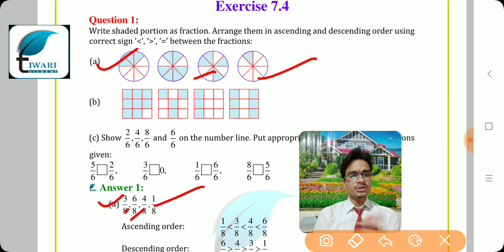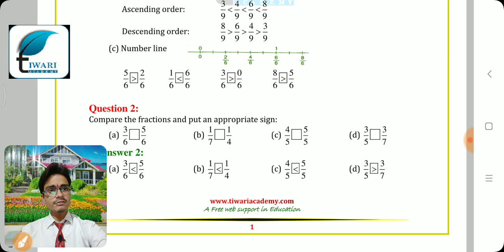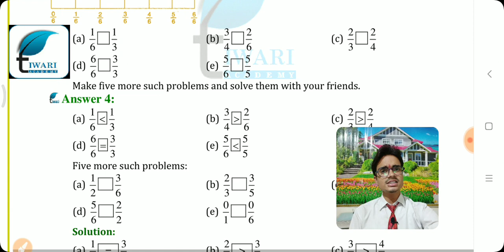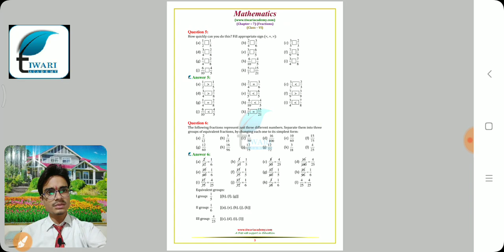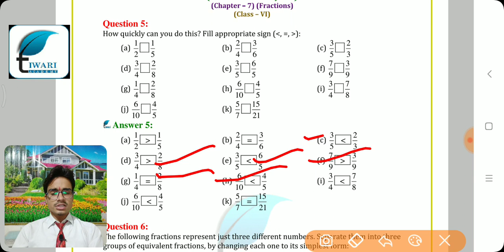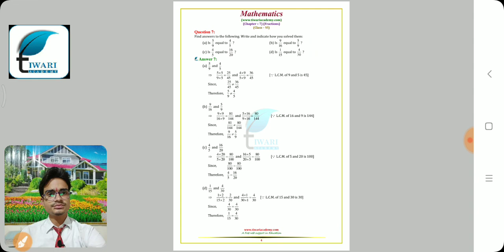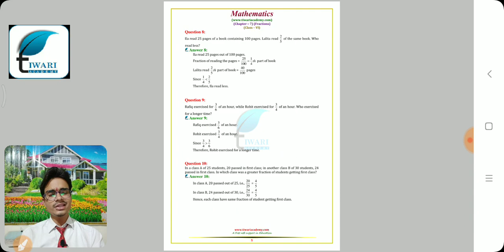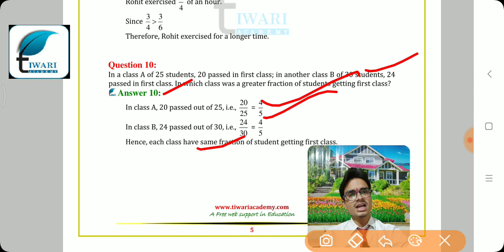NCERT Solutions for Class 6 Maths Chapter 7 Exercise 7.4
NCERT Solutions for Class 6 Maths Chapter 7 Exercise 7.4 Fractions. and download the solutions in PDF form.